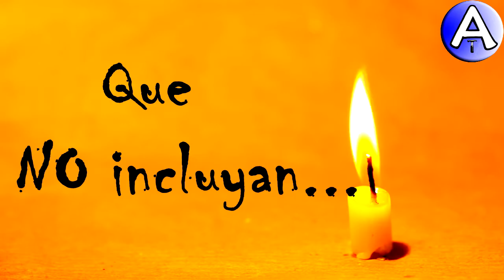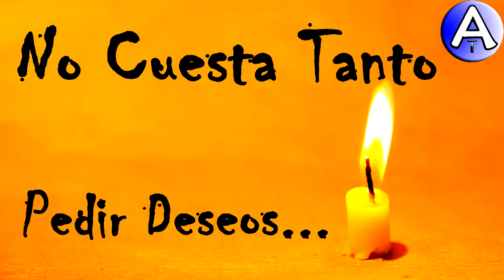Feliz Cumpleaños Ana María / Piensa 3 Deseos / Video Postales ATLASNUBEAUTOGESTION